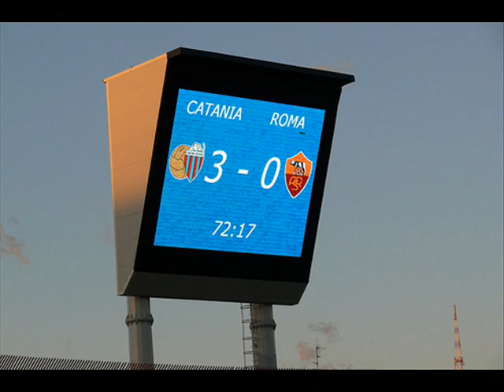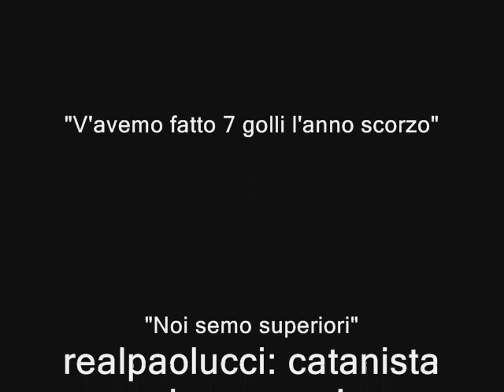Catania-Roma 3-2 : il film (Baiocco,Morimoto 2)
Le spettacolari reti del Catania alla roma allo stadio Massimino.
Baiocco,Morimoto,Morimoto.
I brutti falli di Menez e Mexes.
L'infortunio di Totto.
N.S.S.S.